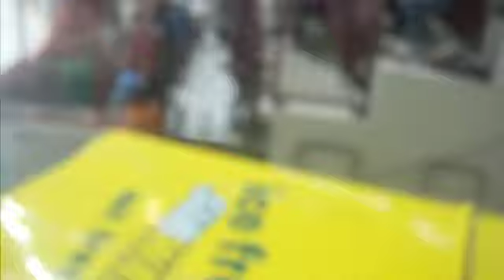The Zamboni's Coming out to Clean the Ice at a Windsor Spitfires Game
we have an NHL size rink at the WFCU Centre where the Spits play so we need 2 Zamboni's